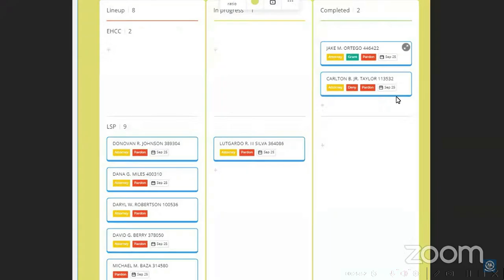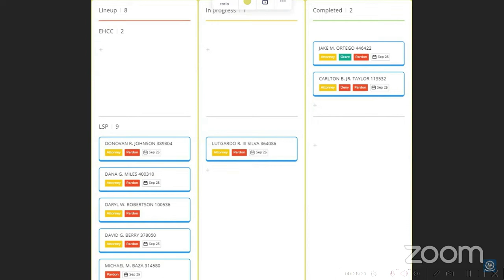Parole Hearings of the Deep South